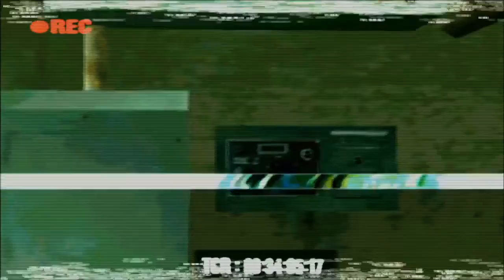MY NEW BEST FRIEND | Let's Play Manhunt | episode 8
Hey everybody, Dr Pancake Face here.  I think I made a new friend.  This tramp is just the bee's knees.